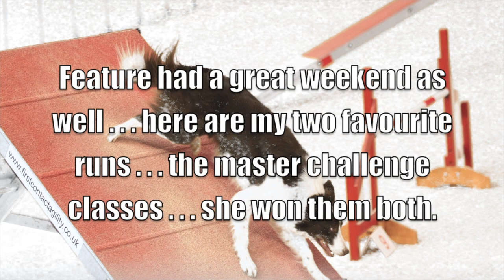USDAA Regional Dog Agility Championship Win - Swagger - August 2013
My goal for Swagger was just to try for a qualifying score in order to place near the top of the class and get a bye to the semi finals of the USDAA Grand Prix Finals. Very proud of two year old Swag!